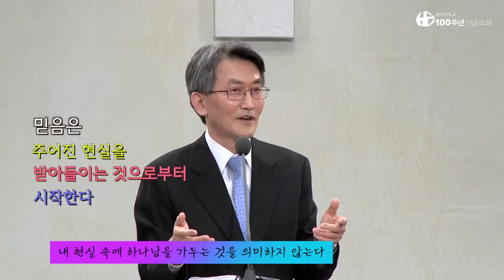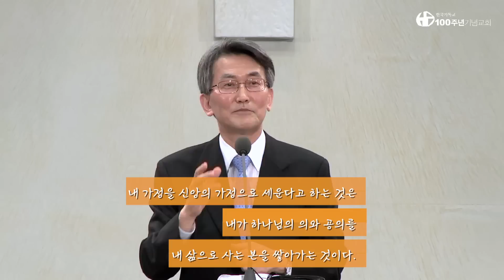창세기강해 32-3/60_창세기 18:9-19 "아브라함에게 숨기겠느냐" (설교: 이재철)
창세기 18:9-19 "아브라함에게 숨기겠느냐"

9   그들이 아브라함에게 이르되 네 아내 사라가 어디 있느냐 대답하되 장막에 있나이다
10   그가 이르시되 내년 이맘때 내가 반드시 네게로 돌아오리니 네 아내 사라에게 아들이 있으리라 하시니 사라가 그 뒤 장막 문에서 들었더라
11   아브라함과 사라는 나이가 많아 늙었고 사라에게는 여성의 생리가 끊어졌는지라
12   사라가 속으로 웃고 이르되 내가 노쇠하였고 내 주인도 늙었으니 내게 무슨 즐거움이 있으리요
13   여호와께서 아브라함에게 이르시되 사라가 왜 웃으며 이르기를 내가 늙었거늘 어떻게 아들을 낳으리요 하느냐
14   여호와께 능하지 못한 일이 있겠느냐 기한이 이를 때에 내가 네게로 돌아오리니 사라에게 아들이 있으리라
15   사라가 두려워서 부인하여 이르되 내가 웃지 아니하였나이다 이르시되 아니라 네가 웃었느니라

아브라함이 소돔을 위하여 빌다

16   그 사람들이 거기서 일어나서 소돔으로 향하고 아브라함은 그들을 전송하러 함께 나가니라
17   여호와께서 이르시되 내가 하려는 것을 아브라함에게 숨기겠느냐
18   아브라함은 강대한 나라가 되고 천하 만민은 그로 말미암아 복을 받게 될 것이 아니냐
19   내가 그로 그 자식과 권속에게 명하여 여호와의 도를 지켜 의와 공도를 행하게 하려고 그를 택하였나니 이는 나 여호와가 아브라함에게 대하여 말한 일을 이루려 함이니라

100주년기념교회 예배시간
▻ 주일예배 : 1부_08:30 / 2부_11:00 / 3부_13:30  /4부_16:00
▻ 수요성경공부 : 수 20:00
▻ 새벽기도 : 월~토 05:30
▻ 금요기도 : 금 21:30

-100주년기념교회 CCLI License